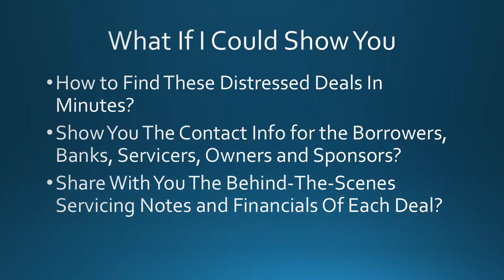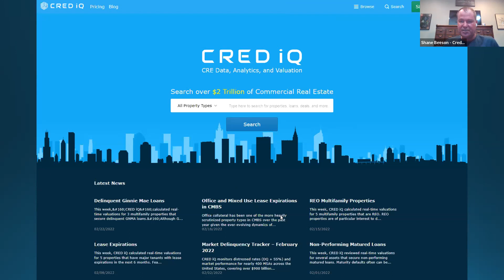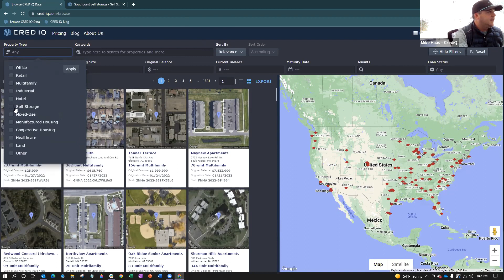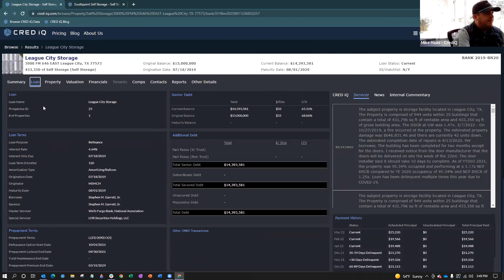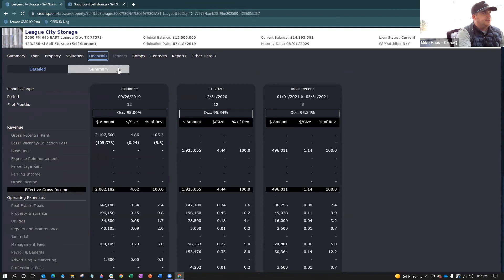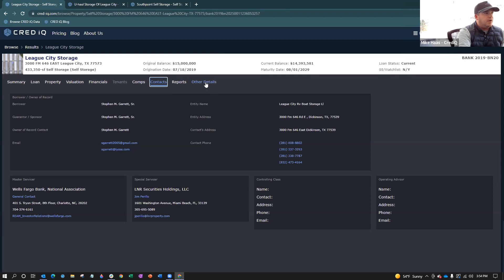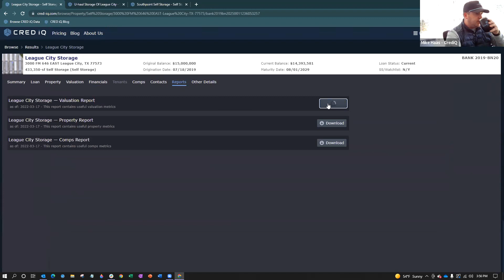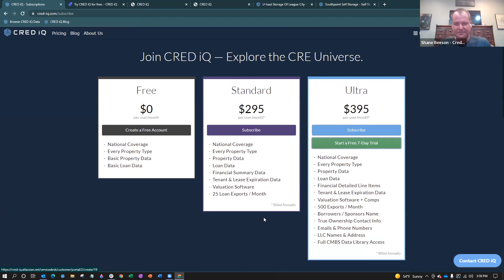How to Find Distressed Self Storage Facilities with CRED iQ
Are you looking to find distressed self-storage deals?  Then look no further than CRED iQ.

CRED iQ is a data, analytics, and valuation partner that helps commercial real estate professionals uncover financing, leasing, and investment opportunities. CRED iQ provides real-time data and analysis of all of the commercial servicing companies on every multifamily and apartment complex that is being serviced.  You can access and uncover distressed deals in minutes by using their amazing software that helps you search and identify performing and nonperforming deals all across the country.

You can discover financials, servicing notes, ownership, sponsorship, and servicing notes along with tons of other information including their deal analysis and deal valuation tools.

Scott Carson from WeCloseNotes.com sits down with Shane Beeson and Mike Haas from CRED-iQ where they walk through their platform and show investors how easy it is to find data and due diligence on the thousands of distressed self-storage deals all across the country.

Get signed up for your FREE 7-day trial of CRED-iQ